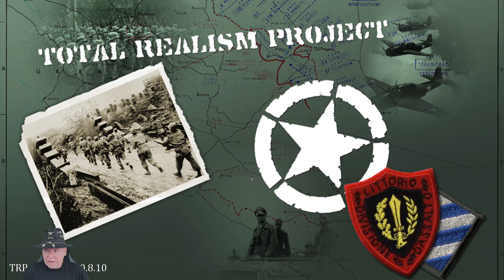Strategic Command TRP v OCB Ep125 Heavy loses continue but cracks are showing